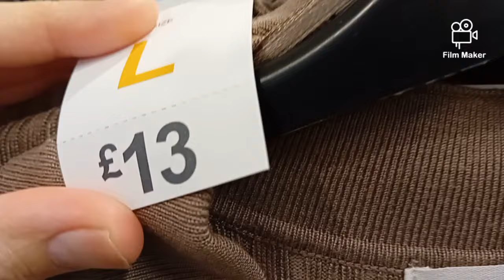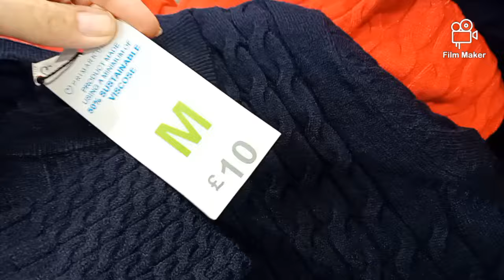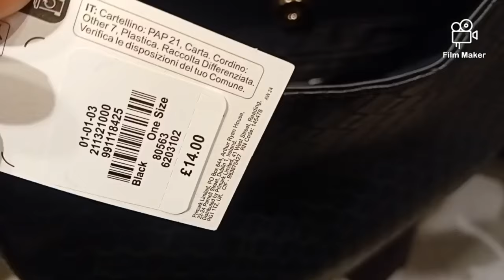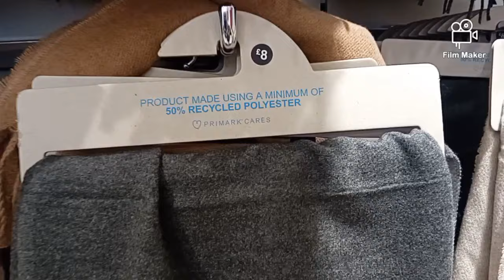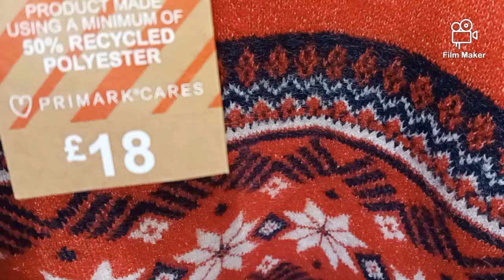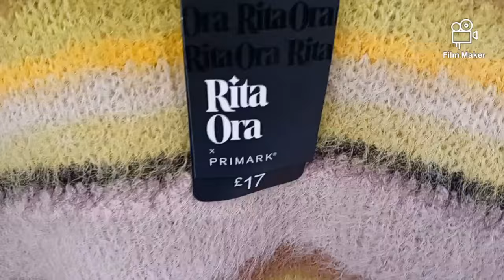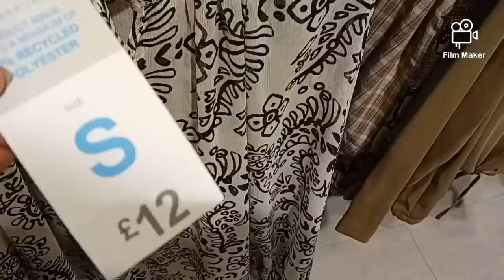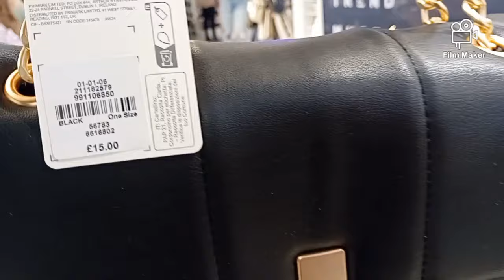New in Primark 💫Women's New Collection /October 2024